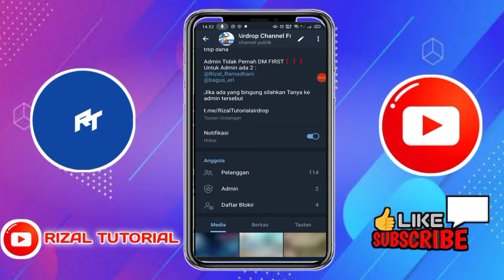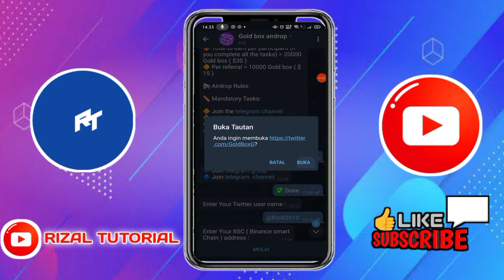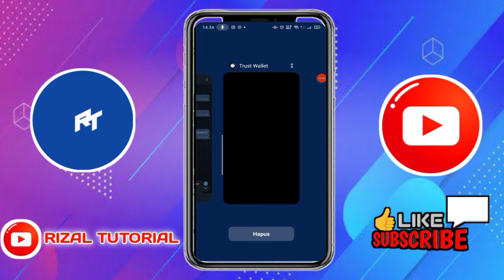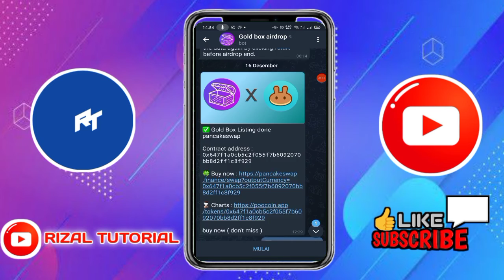Airdrop GoldBox Get ~30$ Guys 🤑